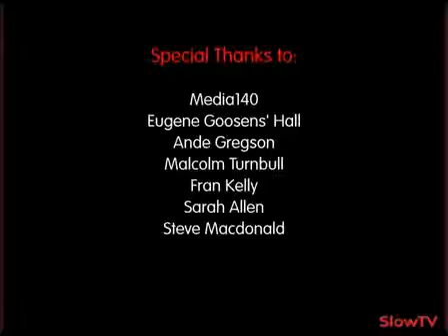Malcolm Turnbull on the (social) media. With Fran Kelly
At the Media140 conference in Sydney, a relaxed Malcolm Turnbull talks to ABC RN&apos;s Fran Kelly about new media and the contemporary communications landscape. A renowned early...